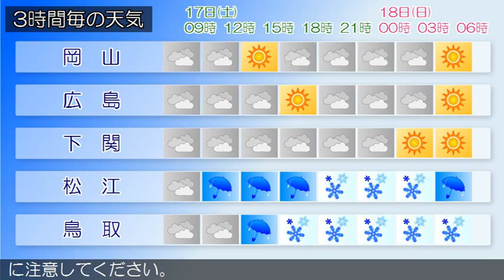2015/01/17 中国地方の天気予報 朝